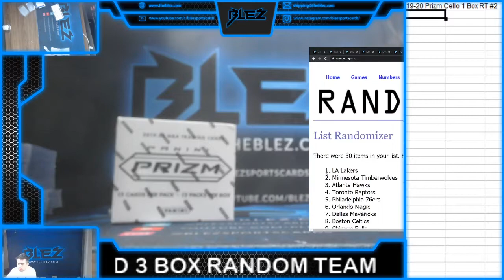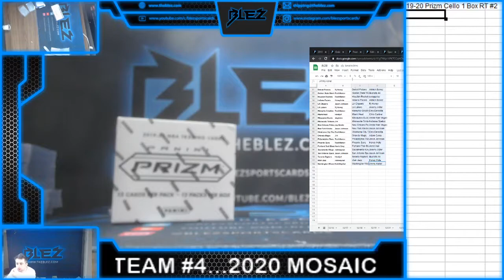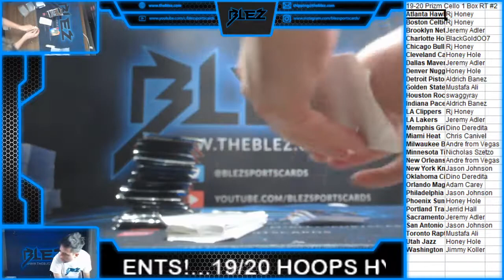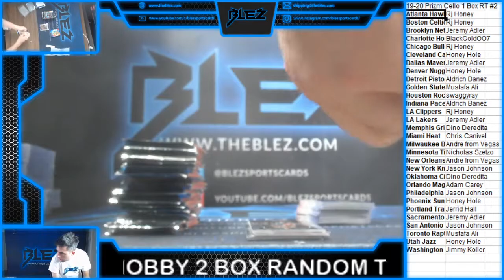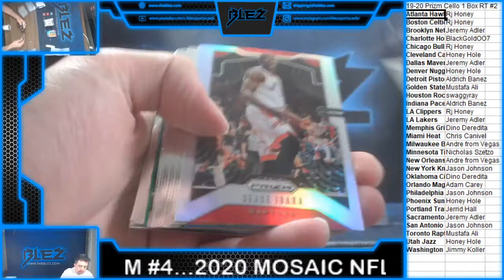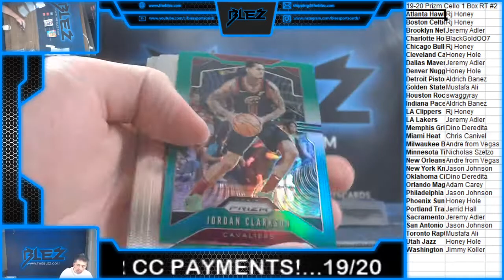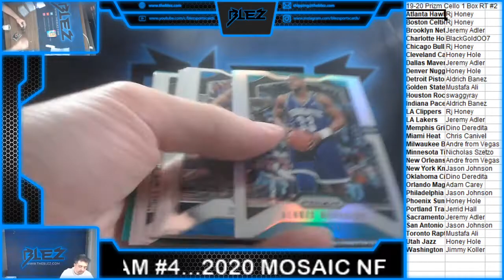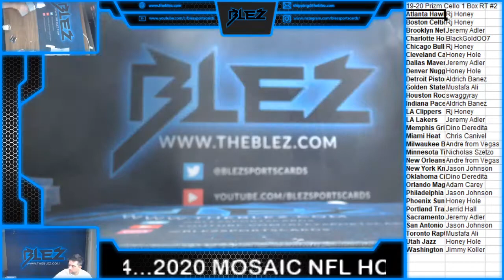2019 20 Panini Prizm Cello Basketball RT #2